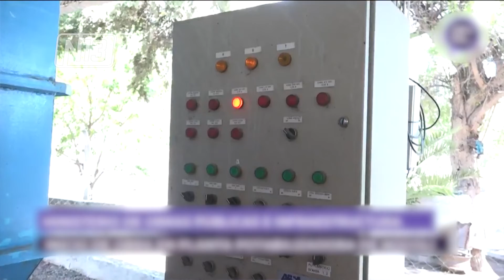PUESTA EN VALOR DE LA PLANTA POTABILIZADORA EN NOGOLÍ